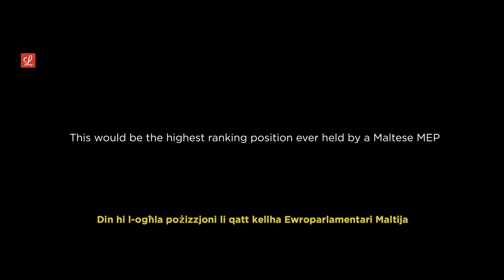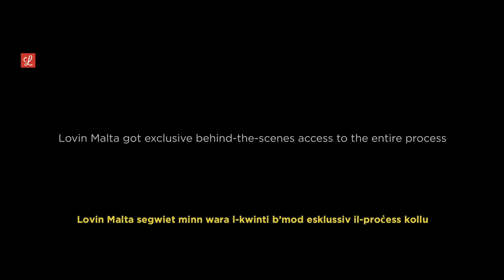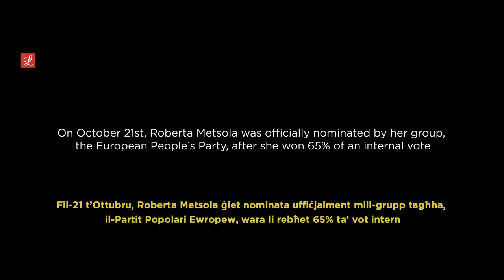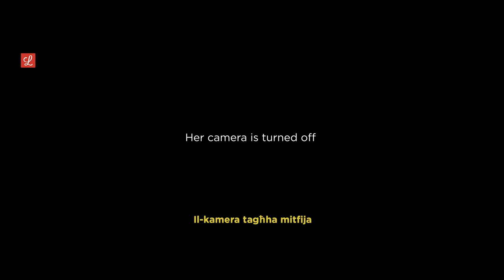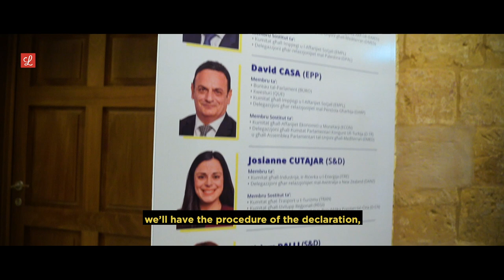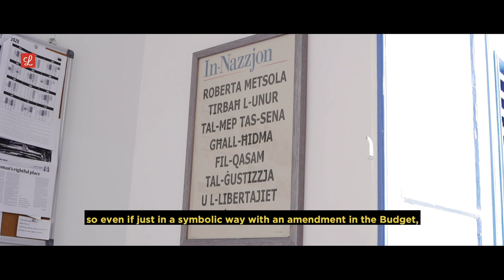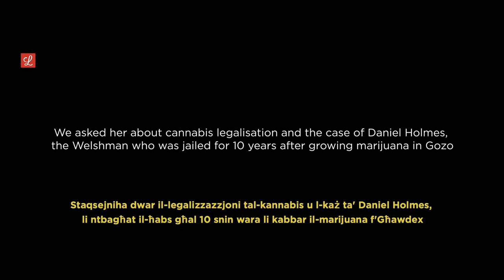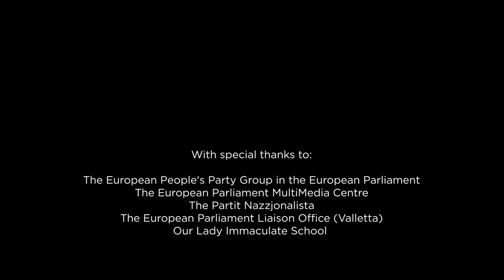The First Vice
From protesting as a student of politics, to rising to the second highest-ranking member of the European Parliament, this is Roberta Metsola's story.